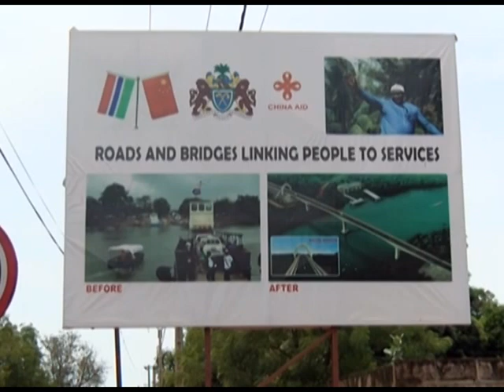OVERSIGHT VISIT BY THE NATIONAL ASSEMBLY SELECT COMMITTEE TO MONITOR THE IMPLEMENTATION OF GOV. PJT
COMMITTEE VISIT ON GOVERNMENT PROJECTS PART (3)